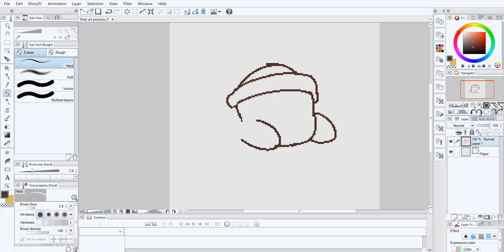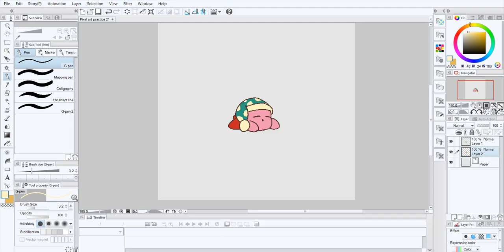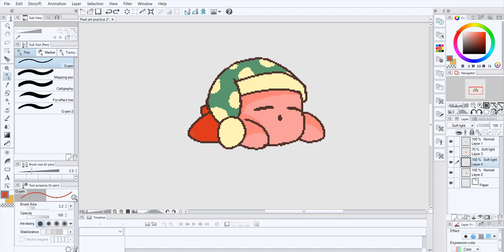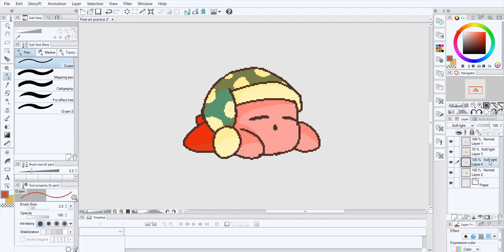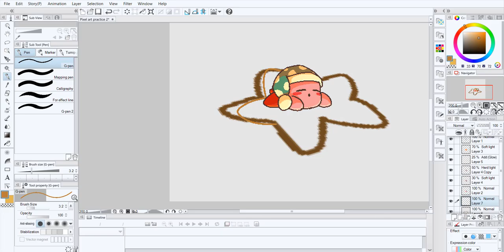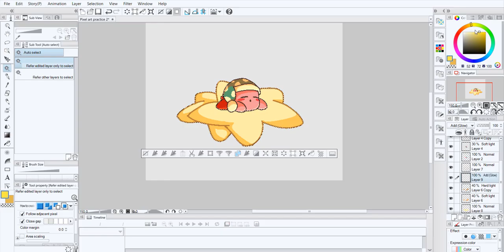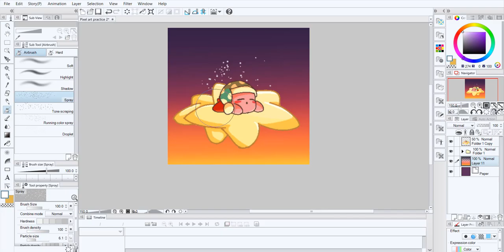Speedpaint #14- Kirby Pixel Art (Kirby)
Decided to try out pixel art for a change. I think it turned out okay, (although how on earth do you draw stars when doing pixel art?!).